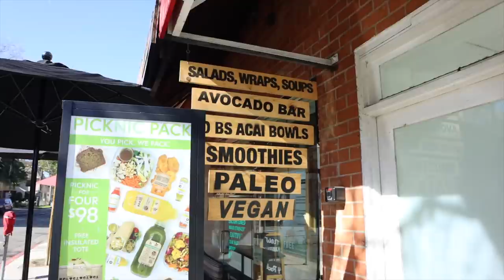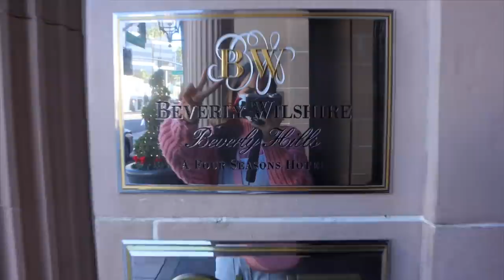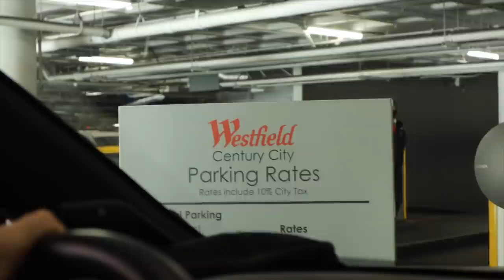Vlog en Beverly Hills *Vlogmas Day 7* Raque Late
¡Hola a todos! Hoy os traigo el vlogmas numero 7 de este año, pasamos un día de Navidad en Beverly Hills ¡todo super bonito! Espero que disfrutéis de este vlogmas y que volváis mañana a ver la decoración del árbol :)

Programa de edición de video: Final Cut Pro X
Cámara: Canon M6 MARK II